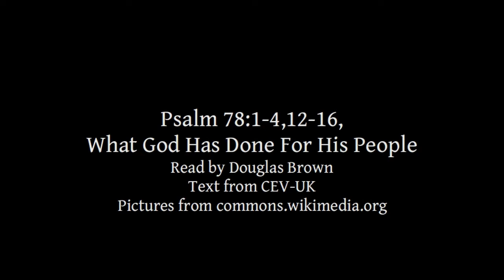Psalm 78:1-4,12-16 | What God Has Done For His People | Lectionary bible reading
Psalm 78:1-4,12-16, What God Has Done For His People